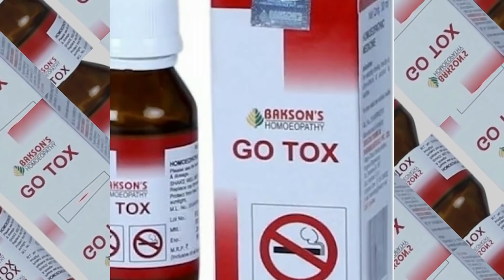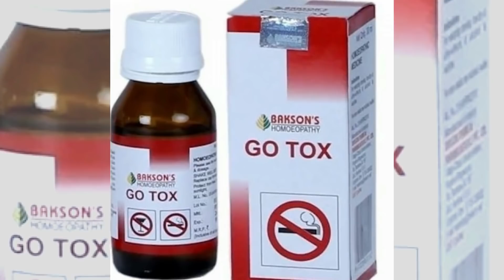УРУШ КУРОЛ БИЛАН БОШЛАНДИ ВА УНИ КУРОЛ ТУХТАТАДИ